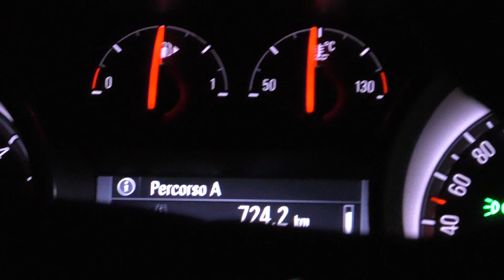Opel Astra, i fari full led a matrice IntelliLux: la prova